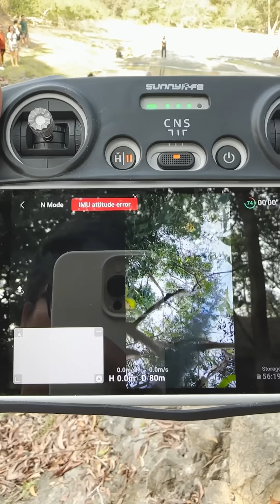Sumemplang sa motor at sumabit ang drone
OUR OFFICIAL ACCOUNTS👇👇👇
🐣Facebook Pages🐣